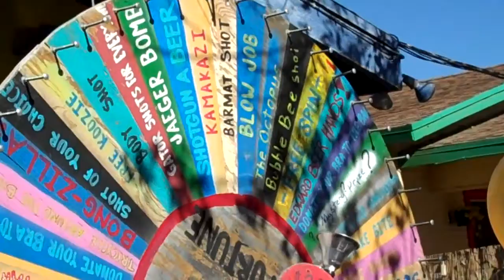Barney's Boathouse - The Wheel of Death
barneys in tempe.  They have a huge wheel you  can spin.  Sometimes there are disgusting shots - like a drink mat shot - and sometimes there are BODY SHOTS!